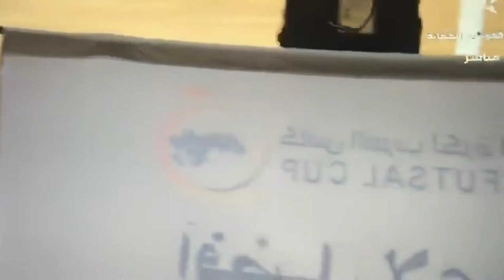أهم لقطات فوز المنتخب المغربي ونضيره العراقي .مبروك للمغاربة وتشجيع للمنتخبات المشاركة.